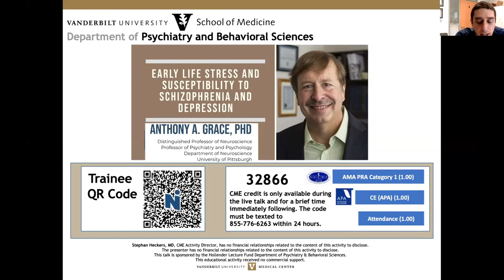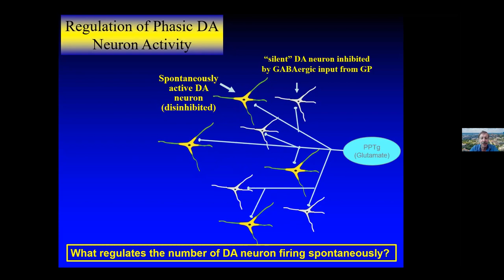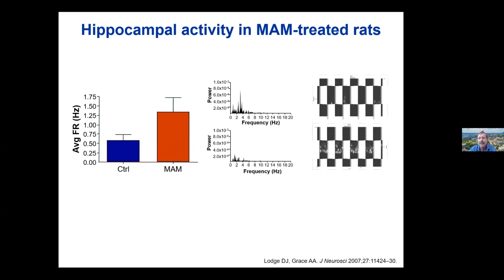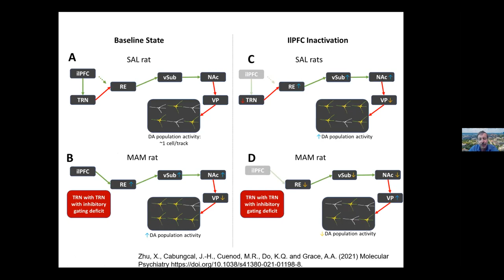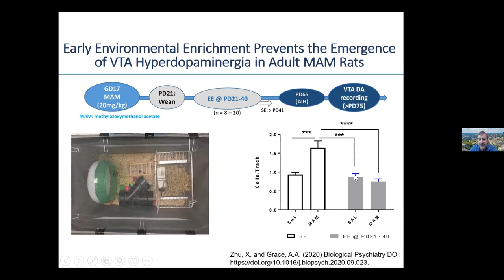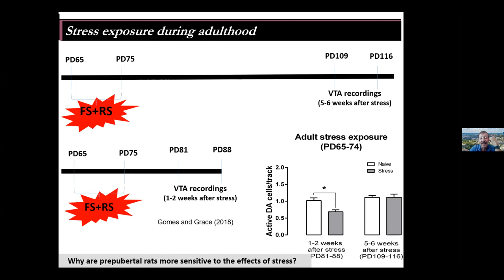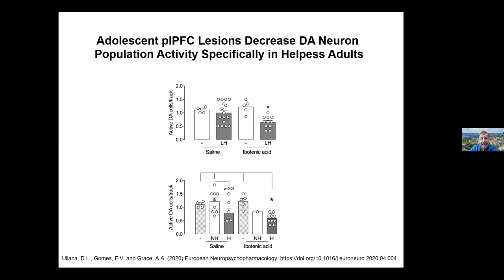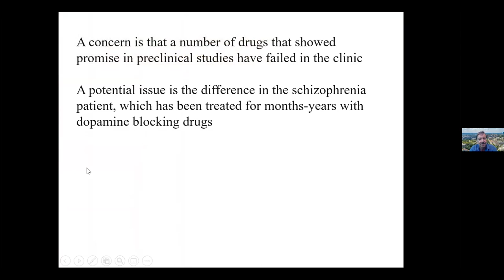Early Life Stress and Susceptibility to Schizophrenia and Depression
Psychiatry Grand Rounds 9/3
Anthony Grace, PhD